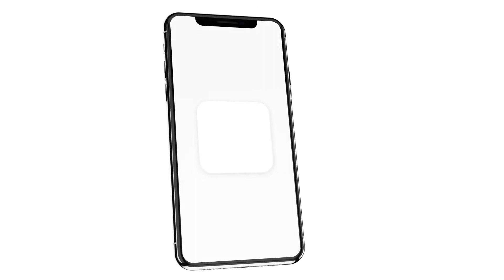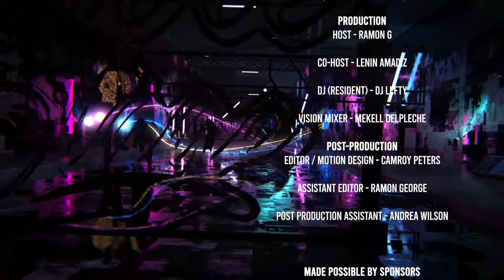CENTRE STAGE LIVE - S1 - PERFORMANCE 3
HAPPY NEW YEAR!!  - END OF THE OLD, IN WITH THE NEW 🕊🌴🎬

Let's all take that path to greatness and community! On this episode of Centre Stage Live, Xtreme Band usher in the New Year at the famous Loose Mongoose.

Clear out some bouncing space!

If you think you have what it takes to step into the Hotbox, looking to make a guest appearance on The Half or Centre Stage Live, send us an email at